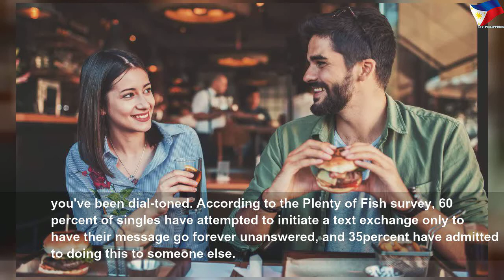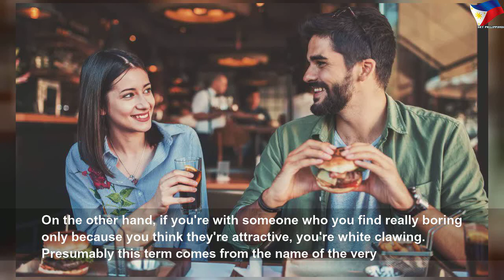Here are the 2020 dating terms you need to know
Here are the 2020 dating terms you need to know | Nice Right
&nbsp;